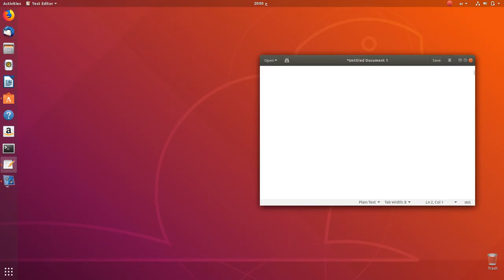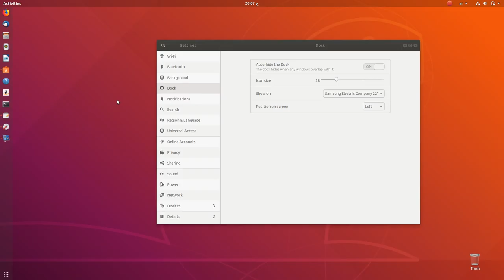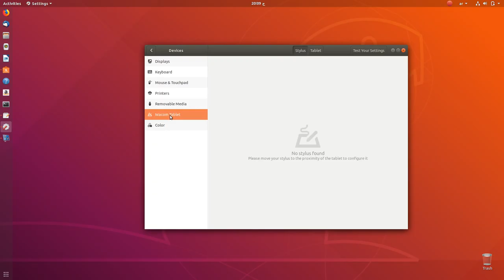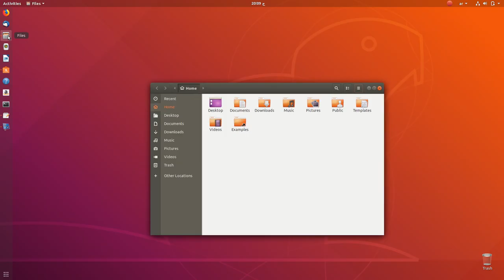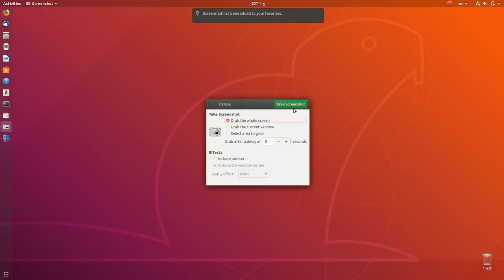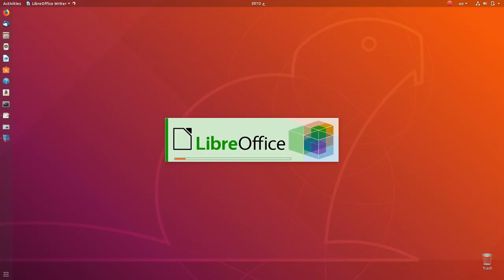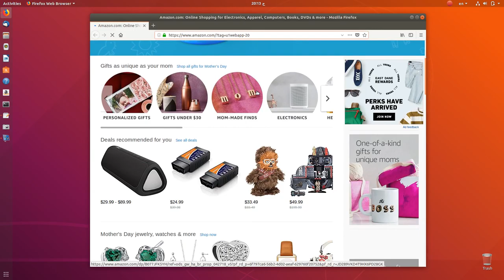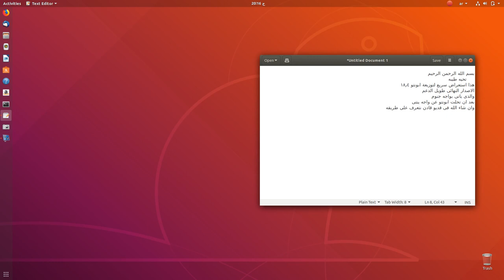Ubuntu 18.04 LTS overview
قناه خاصه لتعليم انظمه لينكس والمصدار المفتوحة

وايضا لتعلم واحتراف الصيانه -هاردوير وسوفت وير

صيانه الهارد ديسك واسترجاع الملفات- HDD Rebaer And Data Recovery
فى هذا الفديو استعراض لتوزيعه ابونتو ١٨٫٠٤
الاصدار الجديد طويل الدعم

 In this video, i am going to show an overview of Ubuntu 18.04 LTS and some of the applications pre-installed.